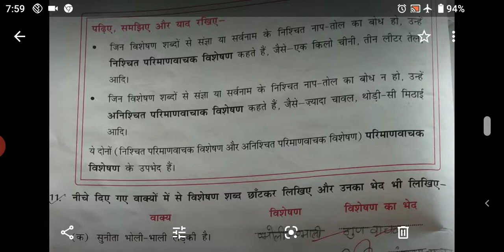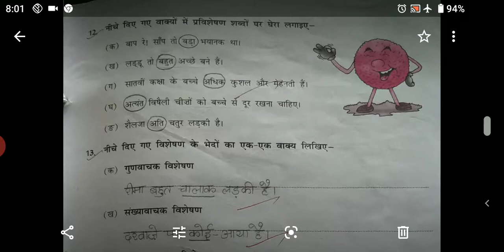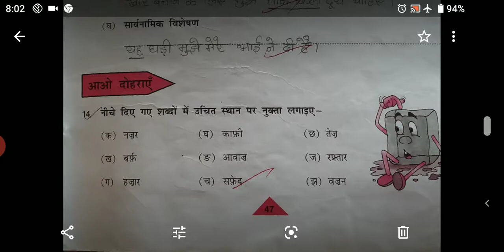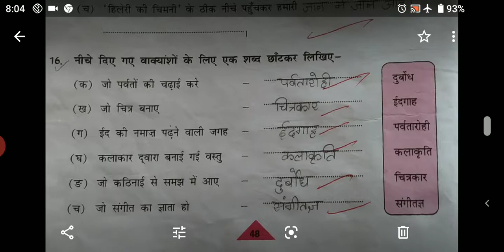कक्षा- सातवीं विषय- हिंदी उप विषय- पाठ 8 अभ्यास